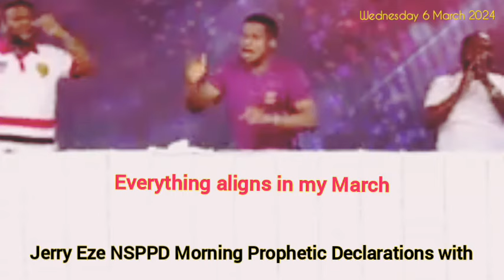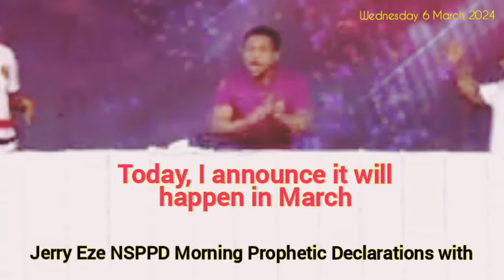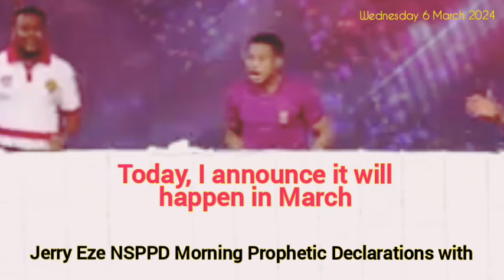Jerry Eze NSPPD Morning Prophetic Declarations | 6th March 2024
Welcome to Reflector Television.

Join the live streaming of Pastor Jerry Eze NSPPD Morning Prophetic Declarations for today Wednesday 6 March 2024.